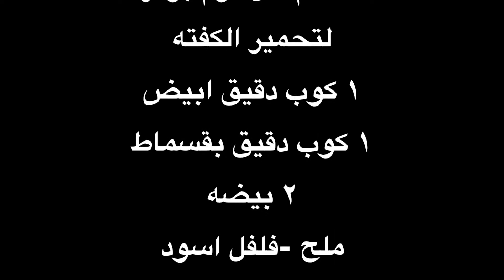طريقه عمل كفته الفراخ بصوص الشاميل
المقادير

٣٠٠ جرام صدور فراخ مسلوقه

١/٢ ١ كوب لبن

١/٢ كوب كريمه لباني

١ م ك زبده

١ م ك زيت ذره

٣ م ك دقيق

١ بصله كبيره مقطعه

١/٢ م ص ملح

١/٤ م ص فلفل اسود

١/٨ م ص توم بودر

لتحمير الكفته

١ كوب دقيق ابيض

١ كوب دقيق بقسماط

٢ بيضه